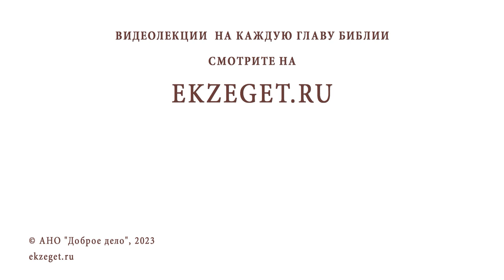Дочь по болезни больше не сможет иметь детей. Как ей об этом сказать? Прот. Александр Никольский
Команда Экзегет.

В сегодняшнем видео на библейском портале Экзегет вместе с протоиереем Александром Никольским отвечаем на вопрос: "Дочь по болезни больше не сможет иметь детей. Как ей об этом сказать?"

🔸  Болезнь – следствие грехов
🔸  Покаяние
🔸  Молитва
🔸  Утешение Божие